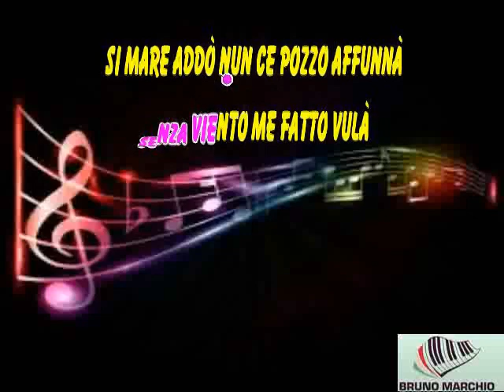KARAOKE NU DISPIETTO (Voce originale Gigi D'Alessio) CORI ORIGINALI (DEMO) -GIGI D'ALESSIO ft ELODIE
KARAOKE NU DISPIETTO (Voce originale Gigi D'Alessio) CON CORI ORIGINALI (DEMO) DI GIGI D'ALESSIO ft ELODIE.

QUESTO PEZZO DI GIGI E' VERAMENTE BELLO.

 / realgigidalessio
X:

Regia / artwork / montaggio: Domenico Velletri

ACCUONCE ADDO LLATE DISTRUGGENE
SI O SURRISE ADDO SCENNE NA LACREMA
TU SI A MUSICA E CHESTI PAROLE CA SCRIVO PE TTE
TU SI O SUONNE E CHI NUN PO’ DURMI’
TU SI A CURA E CHI STA PE MURI’
TU SI A VOCE E NU CORE C’ALLUCCA E SE VO FA SENTI’

VITA VITA VITA
TUTTE STU TIEMPO DIMME ADDO’ SI STATE
NUN ME FA SAPE’
CA STIVE MBRACCIO A NATU NNAMMURATE
 SI NU JUORNO SENZA SERA
O PARAVISO ME L’IMMAGINO ACCUSSI’
VITA VITA VITA
MA PROPRIO A MME ME FATTO STU RISPIETTO
NUNN’OSSAJE CHE FATTO
CHISTU  DULORE CA MO TENGO MPIETTO
E CA NUN SO STAT’O PRIMM’ A STA CU TTE
MO VOGLIO SULO CA SI L’ULTIMA PE MME

SI A CUPERTA E CHI DORM’INTA MACHINA
E TE GUARDO PECCHE TENGO SEMPE PAURA E TE PERDERE
SENZA VIENTO ME FATTO VULA’
SI  MARE ADDO’ NUN CE POZZO AFFFUNNA’
TU SI VOCCA E NU FURNO E’ IO O PPANE ADDO M’AGGIA SCARFA’

VITA VITA VITA
CA STIVE MBRACCIO A NATA NNAMMURATA
VITA VITA VITA
NUNN’OSSAJE CHE FATTO
E CA NUN SO STAT’A PRIMM’ A STA CU TTE
MO VOGLIO SULO CA SI L’ULTIMO PE MME